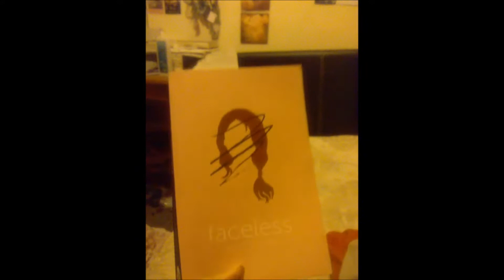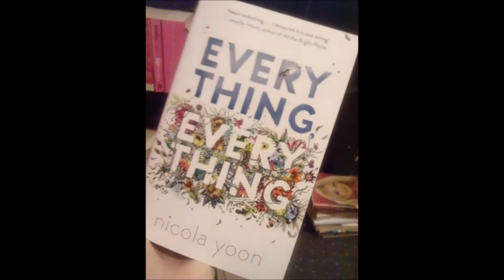Instagram Stories That Randomly Got Saved #73